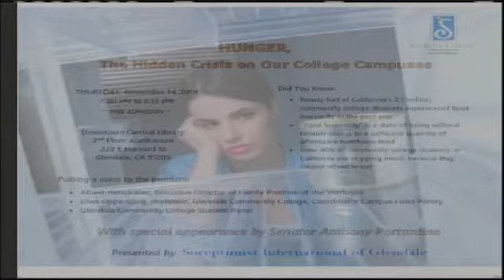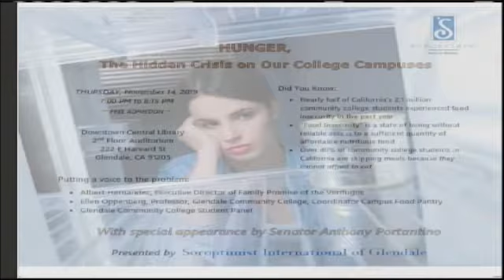2019-11-12 - Glendale Commission on the Status of Women Meeting Special Meeting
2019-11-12 - Glendale Commission on the Status of Women Meeting Special Meeting